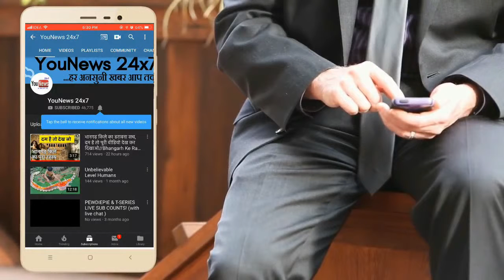लड़को की इन 3 गंदी आदतों की वजह से नहीं बन पाती BODY